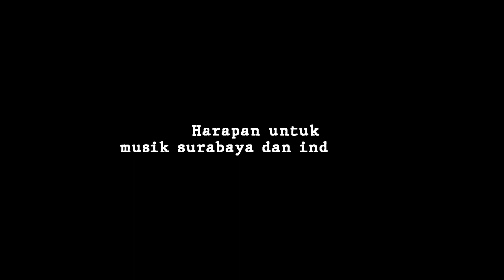Zea - Berjuang Bersama | the Sound of Surabaya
the Sound of Surabaya
menampilkan musik indie karya anak Surabaya

Ciptaan : Reza Rifanto
Arrangement : Zea